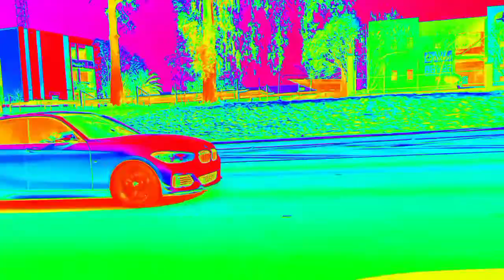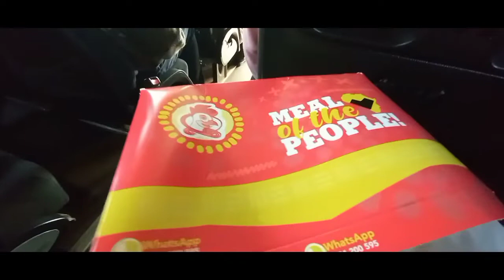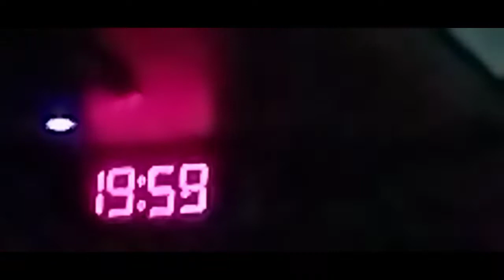Traveling from Bulawayo to Harare in a bus for 6 hours|| 438 Kilometers journey|| Cars924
Good day beautiful day everybody and welcome back to the Cars924 youtube channel. In today's episode we leave Bulawayo on our way up north to Harare.

Kudzai
Cars 924

Get in touch with Cars924 merchandise